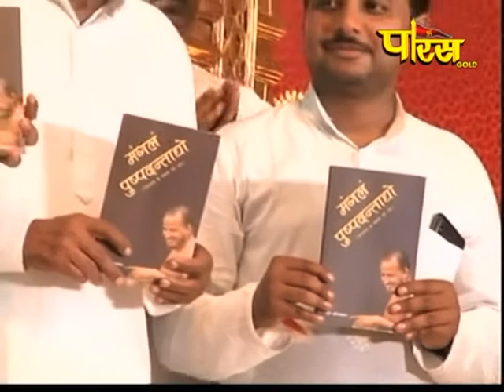Muni Shri Prashan Sagar Ji Maharaj|50th Janmjyanti Mahotsav Part-1 | Pushpgiri | Date:-22/7/19